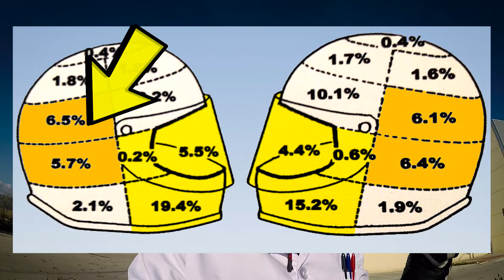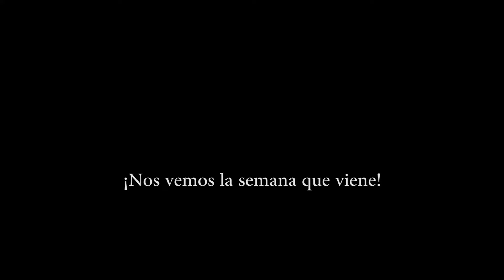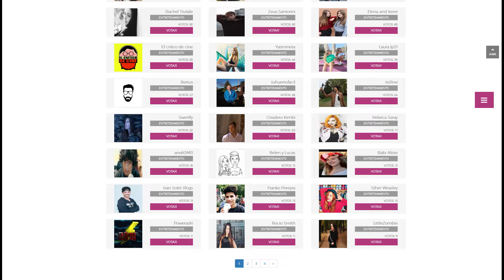Qué CASCO es más SEGURO? 50Km/h HELMET CRASH TEST!!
Nada de martillos. SIMULAMOS UN ACCIDENTE REAL CONTRA UN BLOQUE DE LADRILLOS!!! ¿Test Sharp? Ya veremos!

S-Line Jet - Policarbonato - 40€ (Ni con tu cabeza me lo pongo)

⇨ Mis Cosetes:
Guantes de verano
Pantalones de invierno/viajes

Madrid 28023